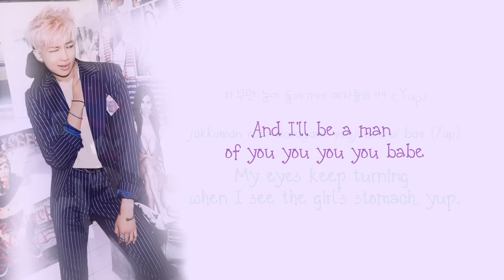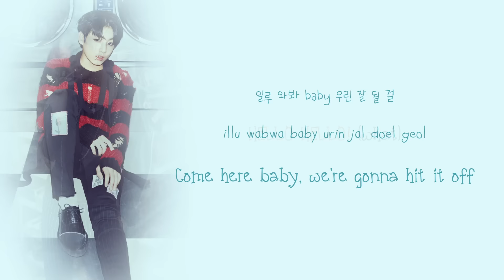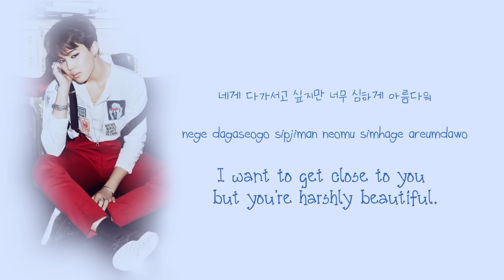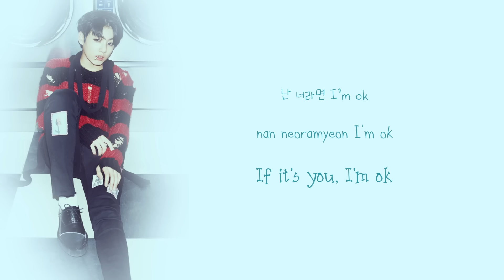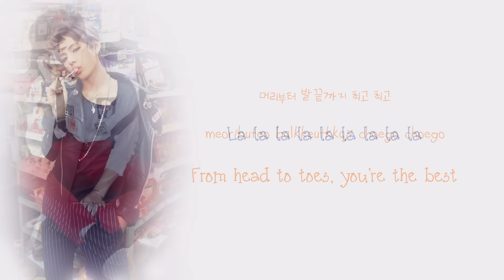BTS (방탄소년단) – War of Hormone (호르몬전쟁) [Color coded Han|Rom|Eng lyrics]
Hope you like the video ^^ I love how this song doesn't sugarcoat anything about boys' feelings towards girls haha. :)) What is your favorite song from DARK&WILD album? I really want to know so please make comments below XO Let me know if you have suggestions/requests. ^^

Jungkook - Cyan
Jimin - Navy
Rapmonster - Purple
Suga - Pink
J-Hope -Yellow
Jin - Green
V - Orange